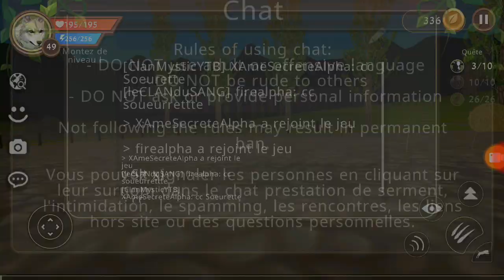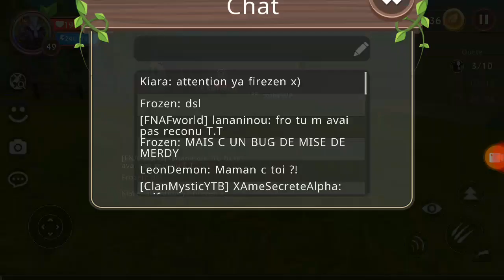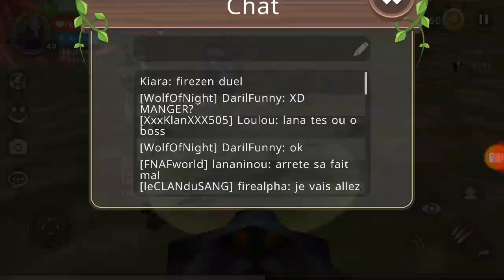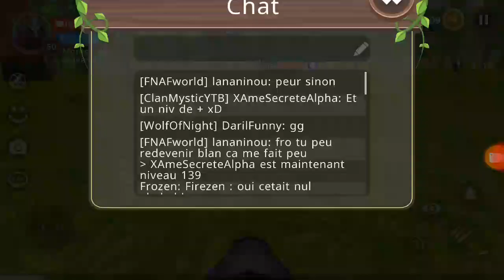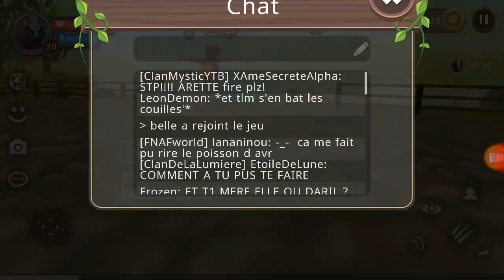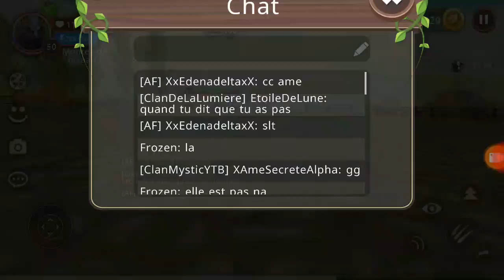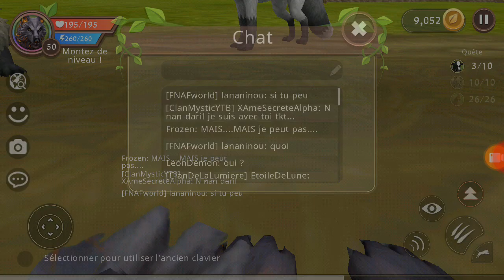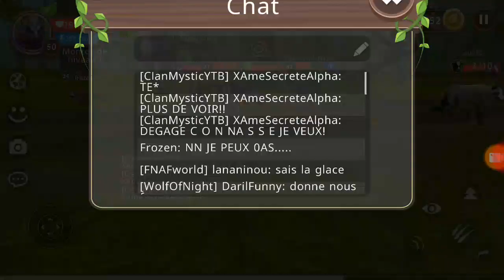Firezen qui nous cache quelque chose et qui oublier d'arrêter la video xD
Dsl pour RP de 1h mais elle provoquait ma soeur et tlm devait savoir ce que j'avais pk je ne l'ai voir plus (Frozen je parle 😉)